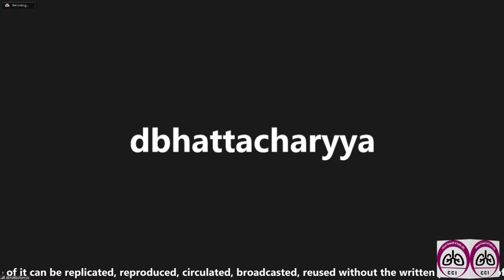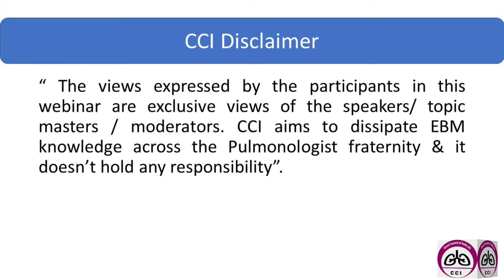From Being Familiar to being Comfortable with Immunosuppressants in Pulmonary Practice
"A dose less will not save the lungs.
But a dose more will expose the lungs to infection"

CHEST COUNCIL OF INDIA in association with Cipla respiratory brings a Webinar on "immunosuppressants in pulmonary practice "

The moderator is Dr SK Chhabra, Delhi

Rheumatologist- Dr Ankit Patawari, Guwahati

Pulmonologists
Dr Keerat K Sibia, Ludhiana
Dr Debajyoti Bhattacharya, Delhi
Dr BV Murali Mohan, Bengaluru
Dr Kapil Iyer, Ahmedabad
Dr Asha Fathima A, Coimbatore

Please login this Thursday 3rd August 8pm onwards by clicking

CCI President

CCI Secretary